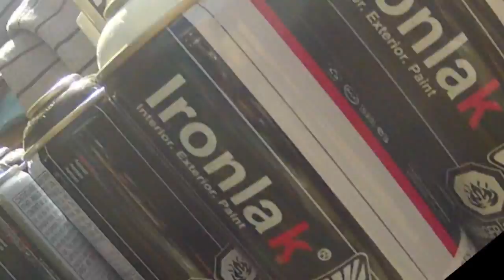Miami Wynwood | Trinidad Muralist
Featuring artist Doug Bennett, Jap Inc graffiti is on the inside of "The Butcher Shop" Wynwood Walls.